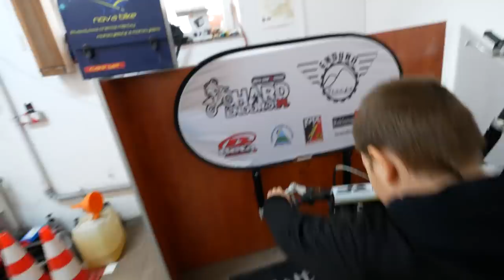CZY WARTO KUPIĆ MRF 120 Kuba Vlog